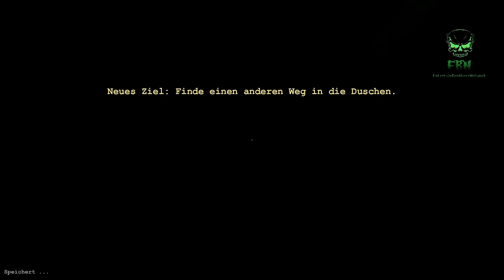Let´s Shock Outlast! Dicke Schniedel ! [HD+/Facecam] #003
Hier könnt ihr uns erreichen =)

Tim Walther

stephen richards

PapafiotMusic

Musikhalde

longzijun

Geemee

and

Ingame Music/Radio/Sounds